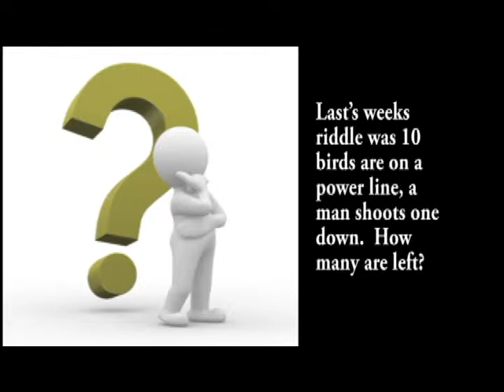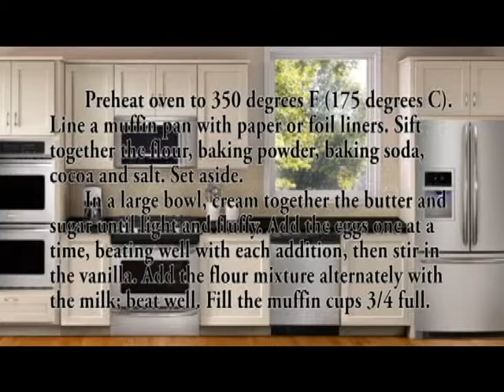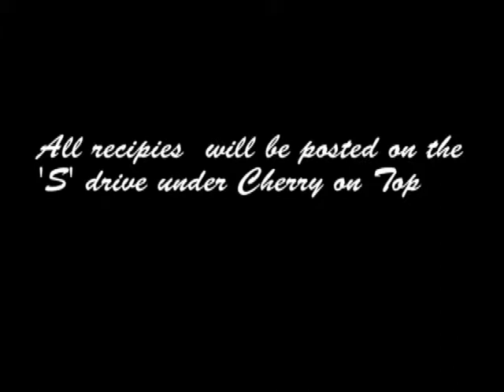Season 3 3